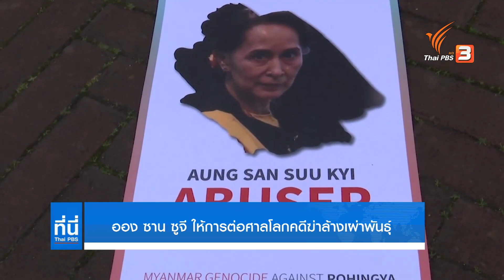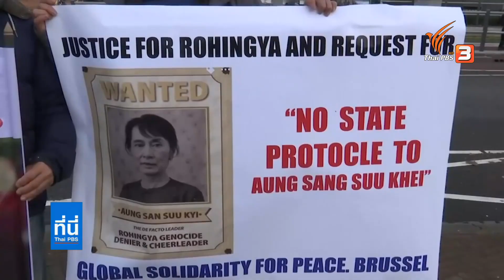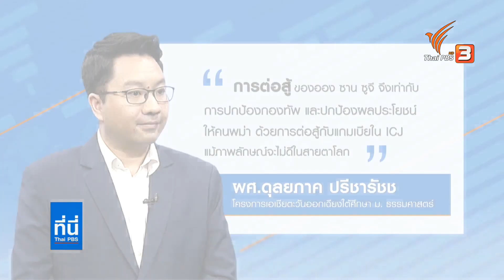ออง ซาน ซูจี ให้การต่อศาลโลกคดีฆ่าล้างเผ่าพันธุ์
ออง ซาน ซูจี ให้การต่อศาลโลกคดีฆ่าล้างเผ่าพันธุ์ ที่นี่ThaiPBS